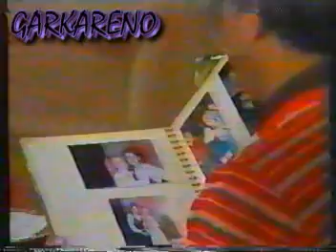مسلسل انها مجنونة ..مجنونة نيللي الحلقة الثانية 3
ملكة الاستعراض النجمة القديرة نيللي في مسلسل انها مجنونة مجنونة الحلقة الثانية الجزء الثالث
قدمت نيللي هذا المسلسل الكوميدي الرائع سنة 1985 انتاج لطفي زيني الذي شاركها البطولة ولكن المسلسل لم يعرض
على الشاشة التلفزيون المصري لأنه انتاج قطاع خاص
اشتررك في التمثيل احمد راتب نظيم شعراوي سناء يونس منتصر بالله بدر الدين جمجوم ماجدة حمادة
الموسيقى التصويرية للفنان الراحل عمار الشريعي اخراج عادل جلال